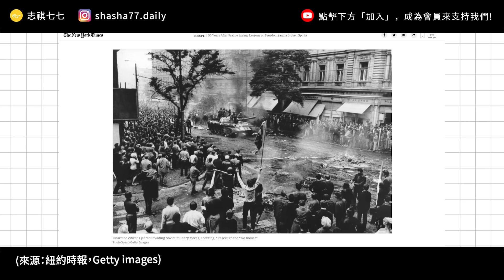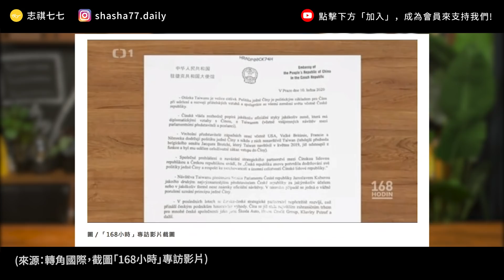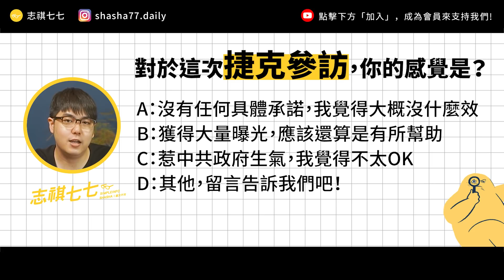中國大暴怒！捷克議長率90人高調來台，能讓我們突破外交困境嗎？｜志祺七七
各節重點：
00:00  開頭
00:33  前情提要
02:20  快速認識捷克
04:03  跟台灣很像的捷克
05:15  捷克「耽擱」了什麼？
06:58  所以是要建交了嗎？
08:40  「戰狼外交」踢到鐵板？
10:20  我們的觀點
11:44  提問
11:58  結尾

【 製作團隊 】

｜企劃：路寬
｜腳本：路寬、土龍
｜編輯：土龍
｜剪輯後製：Pookie／絲繡
｜剪輯助理：歆雅／珊珊
｜演出：志祺

→ ：中國的歐洲野心：華信大舉投資給捷克帶來了什麼：
→ ：捷克参议院议长访台：“远北京近台北”背后的美中台外交角力：
→ ：美台歐日重組供應鏈論壇 聲明確保安全不受政治脅迫：
→ ：中國大使逼死捷克參議院長？訪台前夕猝死，遺族控訴的「密室恐嚇信」：

【 延伸閱讀 】

→ ：《捷克史》：6300輛坦克鎮壓「布拉格之春」，迎來20年之久的「蘇維埃之冬」：
→ ：捷克參訪團頻提起的「哈維爾總統」究竟是誰？
→ ：Czech Prime Minister Andrej Babiš hits back at Chinese diplomats’ Huawei and ZTE claims：

🥁七七仔們如果想寄東西關懷七七團隊與志祺，傳送門如下：
106台北市大安區羅斯福路二段111號8樓